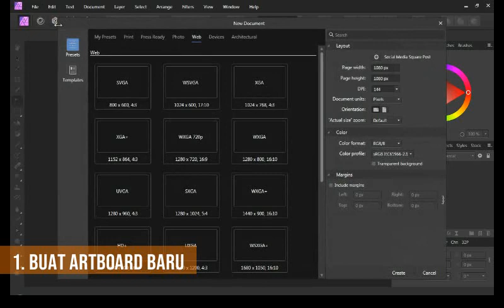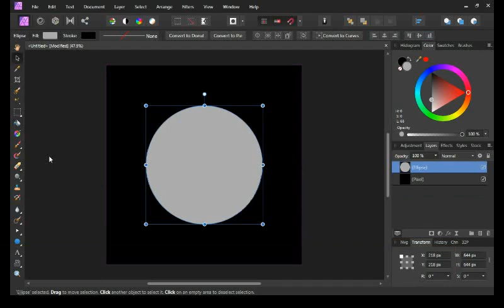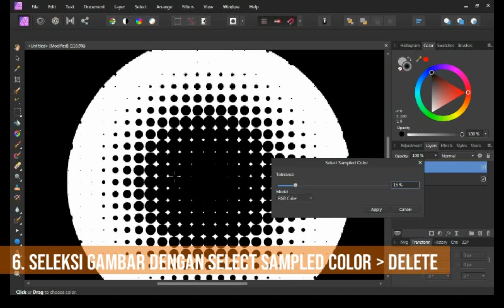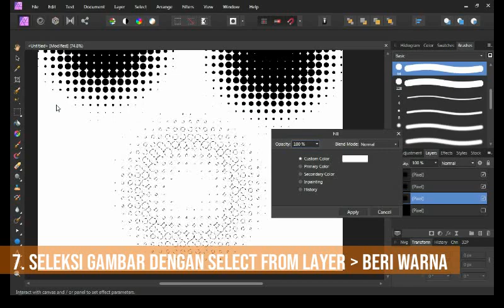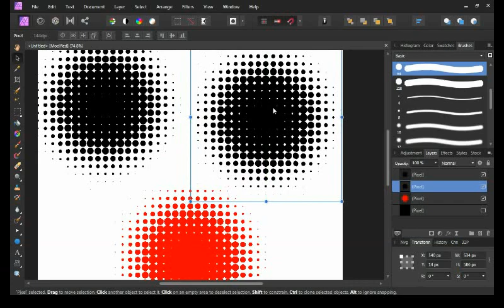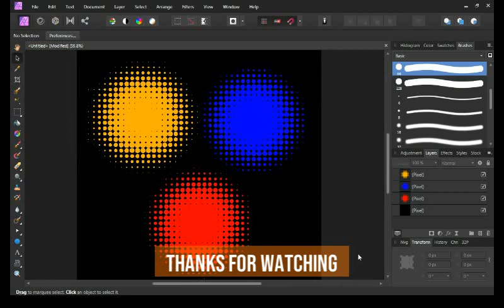Tutorial Affinity Photo Pattern Halftone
Cara membuat pattern efek halftone menggunakan affinity photo